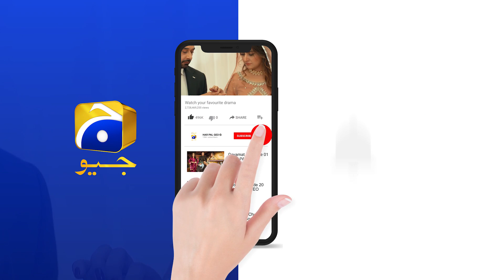Khuda Aur Mohabbat - Season 03 | Ep 28 | Best Scene 06 | HAR PAL GEO